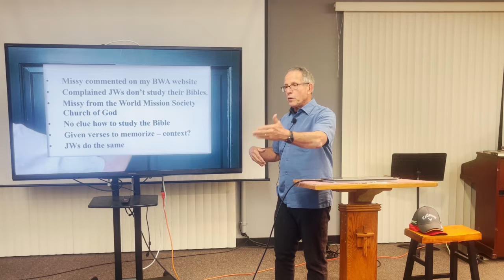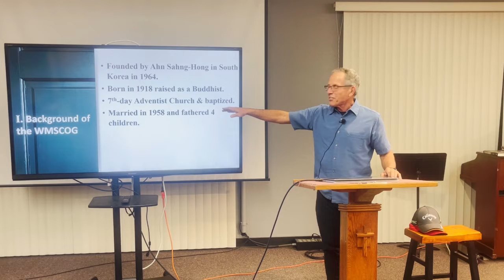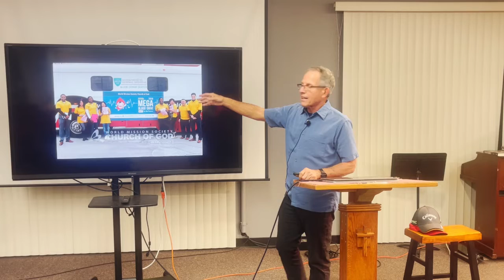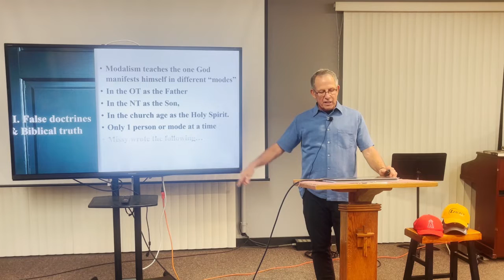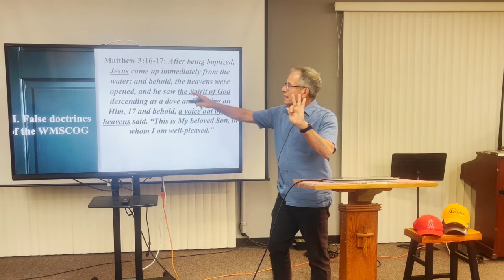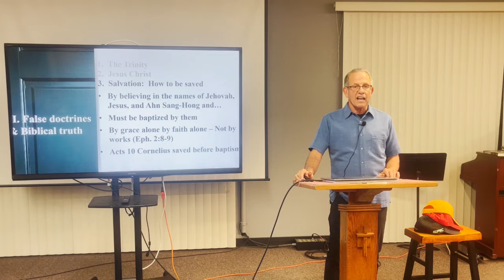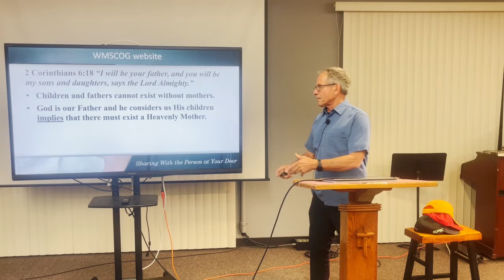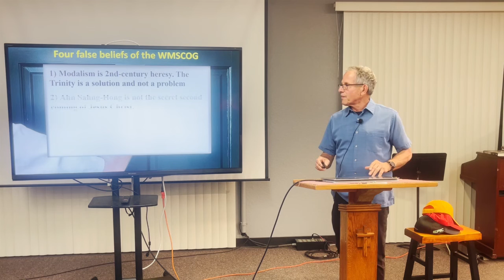EFCC Apologetics WMSCOG Steve